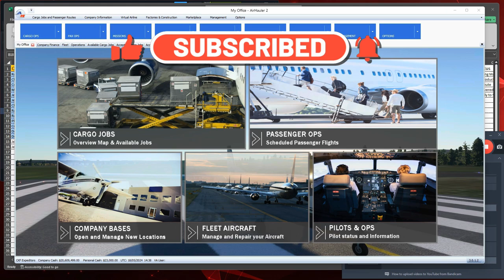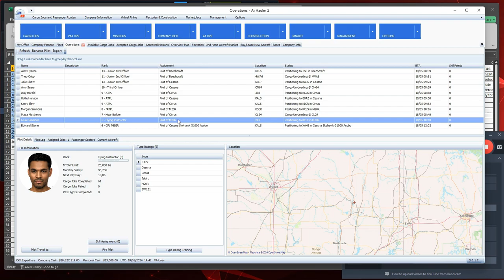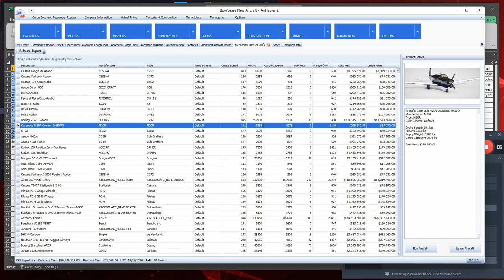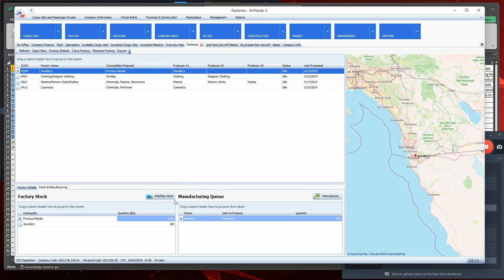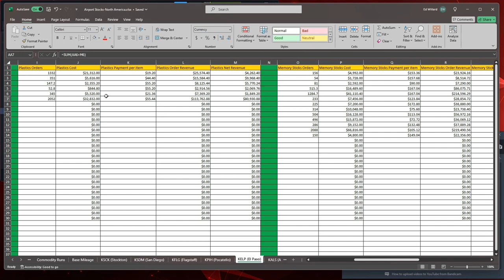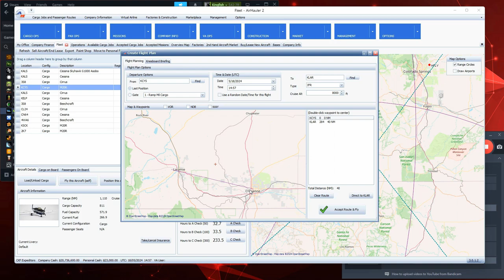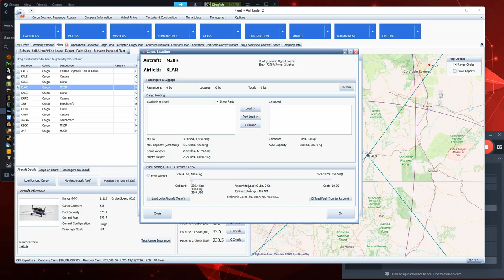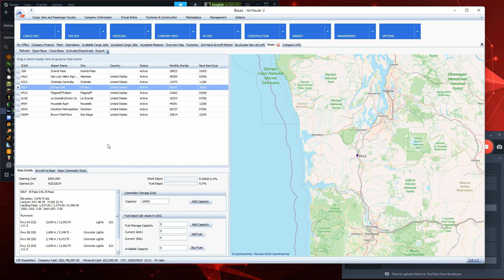MSFS and Air Hauler 2 – Episode 12 – AI Fuel, Factories and Flight to KLAR!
Hello everyone Commander Kingfish here and I am playing Microsoft’s Flight Simulator, and the Air Hauler 2 add on I purchased from Just Flight (link below).  Air Hauler 2 is an add-on that connects to MSFS and runs alongside the simulator.  You can build your own cargo or airline company and even go global.

Me, I hope to build a US based company covering the United States and North American, a modest beginning.

In Episode 12, I AI Fuel and how the game calculates it.  More factory updates and my flight from Cheyenne to Laramie WY (KLAR).

I plan on making and releasing an AH2 video every two weeks, so please leave comments as to what you would like to see.  Next episode I hope to be opening a new base, buying an aircraft from the start and AI pilot duties.

Finally, the disclaimer, I am not an actual pilot, I am a sim pilot so please do not take this as actual real-world advice.  I do this for fun.
CKF